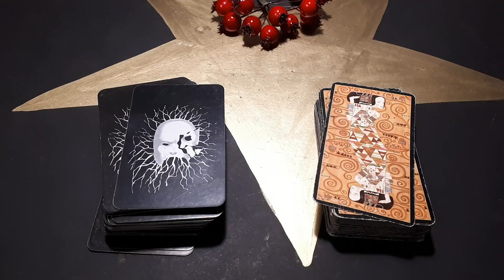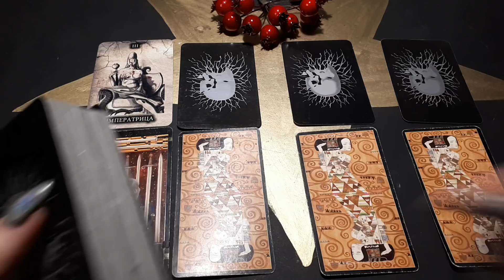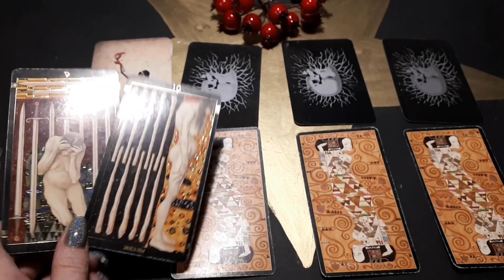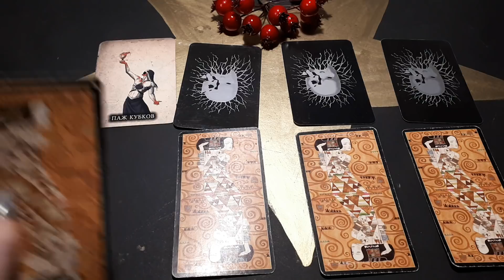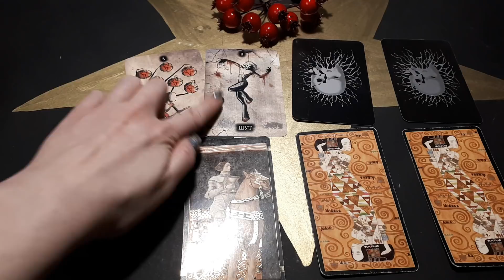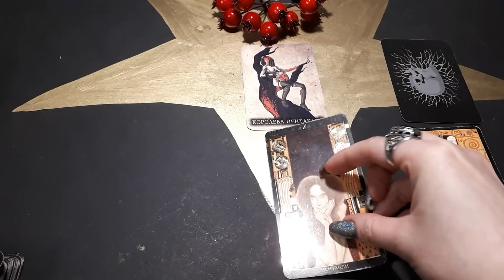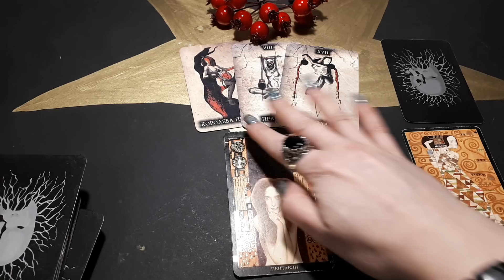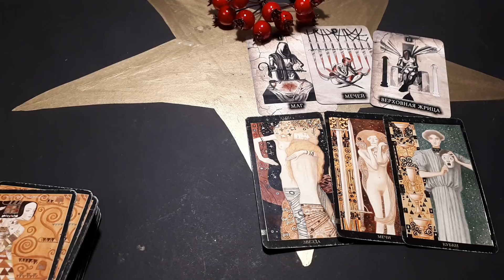Гадание на Таро. ДОЛГИЕ ОТНОШЕНИЯ С ЖЕНАТЫМ, ЧТО ЭТО?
тайм код
2 вар 14:40
3 вар 23:42
4 вар 20:48
Мой второй канал  с болталками